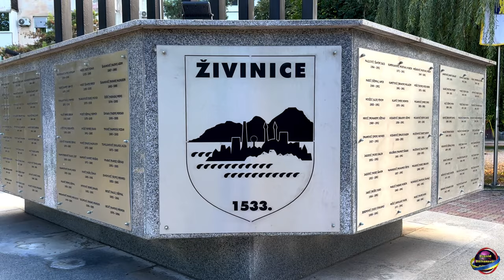Šaban Karajić zasvirao na ulicama Grada Živinice [30.08.2023]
Danas smo prosetali ulicama grada Zivinice i naisli na ulicnog sazliju Sabana Karajic iz Lukavca, koji sa svojom svirkom zeli nesto da zaradi pa kolko mu ko dadne od srca.
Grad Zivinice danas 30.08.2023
📷Video; Dženid Dzihanović
👉 Uključite 🔔 da dobijate obavještenja za nove pjesme!
                                                   ©"COPYRIGHT